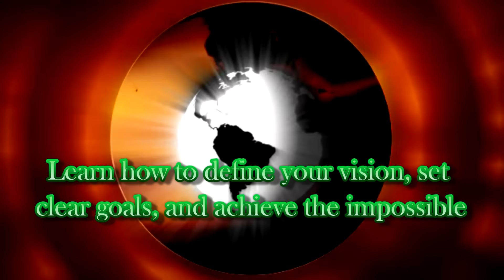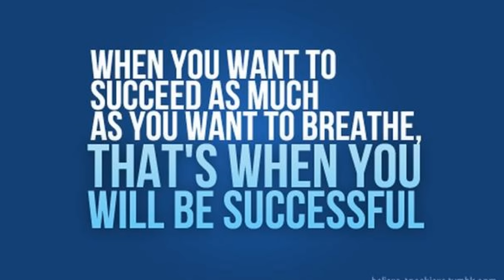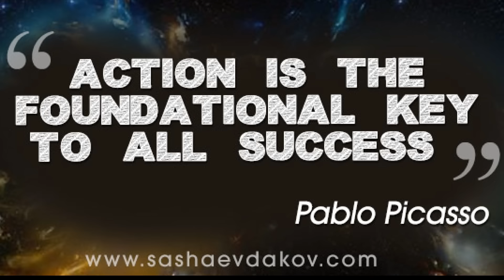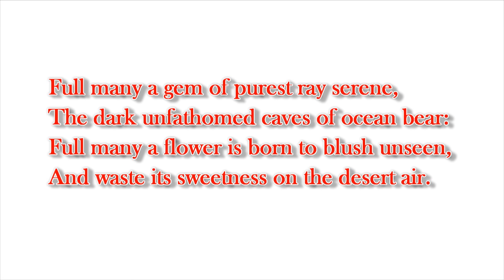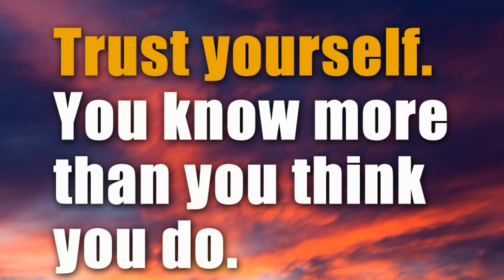Tyrone Says You Have What It Takes To Succeed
to receive a free report on goal setting and motivation.
In this edition of Motivational Hour, Big Man Tyrone encourages the viewer about their abilities and argues that they need not settle for less than they deserve.